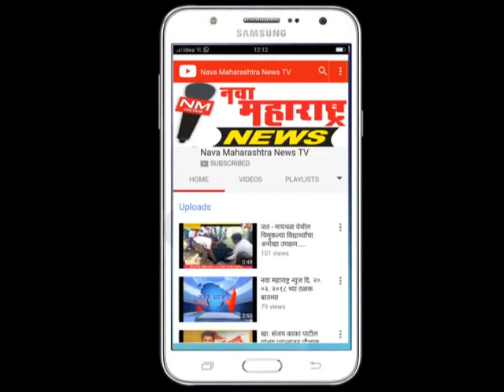बेनाडी : सावित्रीबाई फुलेमुंळे स्त्रियांना सामाजिक सन्मान -आर डी शितोळे :नवा महाराष्ट्र न्यूज